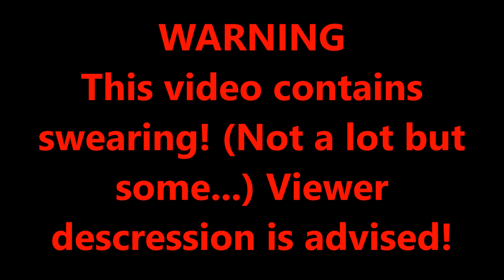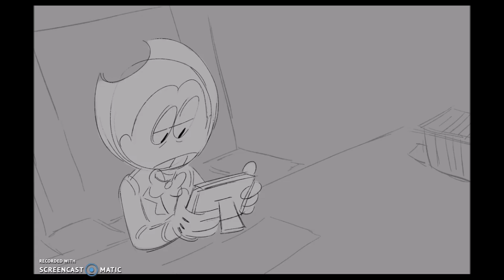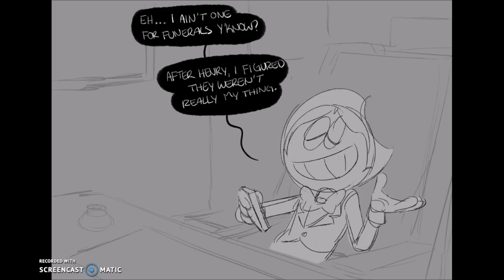Hell's Studio| BATIM Comic Dub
I wanted to have some humor comic dubs. I wanna thank Laney for Dubbing Boris, Joey and Ink Bendy. I voiced everyone else :p

-=Outro Song=-
Glorious Morning - Waterflame